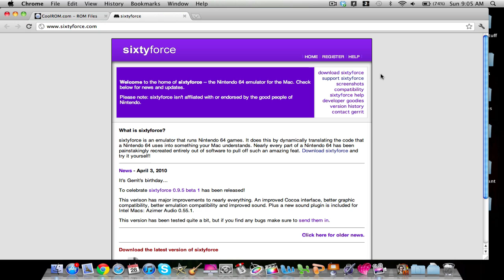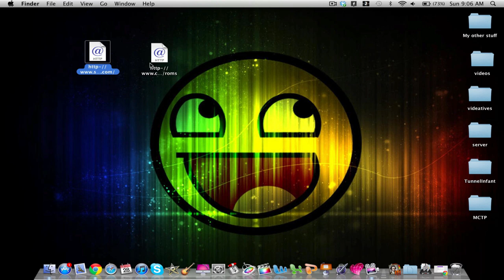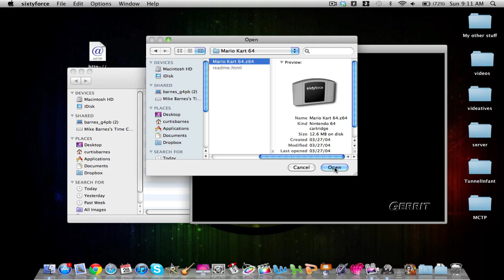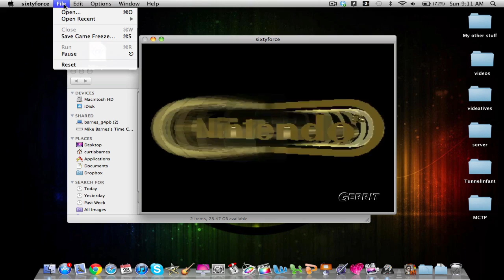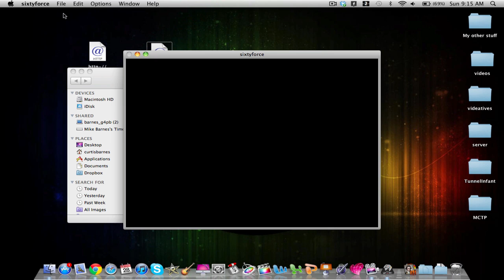How to play Nintendo 64 games on Mac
heres how to do it